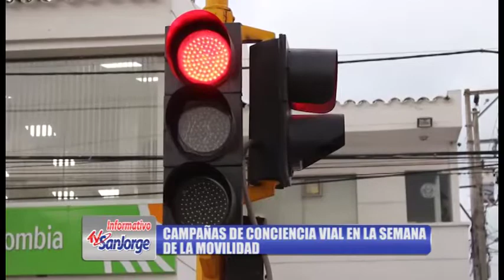CAMPAÑAS DE CONCIENCIA VIAL EN LA SEMANA DE MOVILIDAD